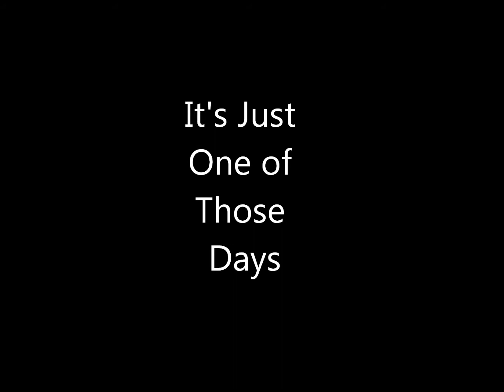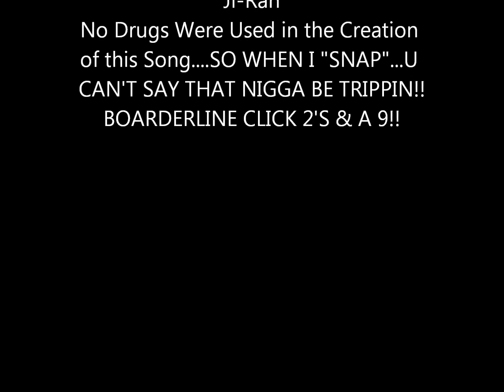Ji-Rah-Snap on Em (produced by Drumma Boy)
Ji-Rah RAh RAH!! This dat G*A*S to get yo day going, or if you ever felt like, "If A Nigga Say the Wrong Thing to me Today..." (U Already Know)
Borderline Click in this thang, C.G.S ridin wit me!! (Carolina Goon Squad), doin it BiG for both Carolinas...  One time for Bemiss Boi Ent. Valdosta, Ga, We Been Out Chea!! Dem 2's & a 9 Ya Diig